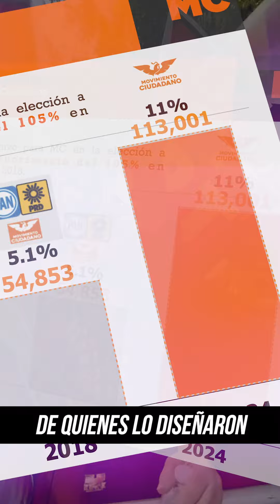MC LA ÚNICA ESPERANZA DE CONTRAPESO EN SONORA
MC; LA ÚNICA ESPERANZA. Los tan necesarios contrapesos políticos en Sonora quedaron pulverizados en la pasada elección. En 60Segundos analizamos el panorama y @MovCiudadanoSon con @ManuelScott07 y @ElPatoDeLucas quedan como la única opción. No pueden fallar!! @Los60Segundos